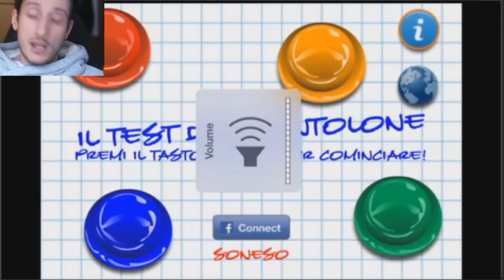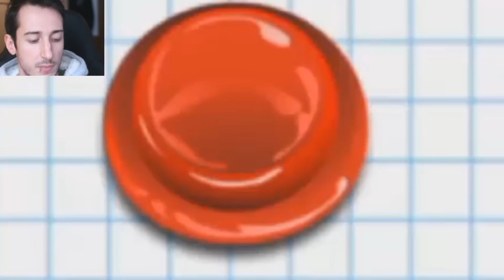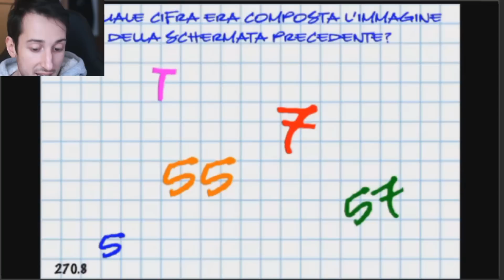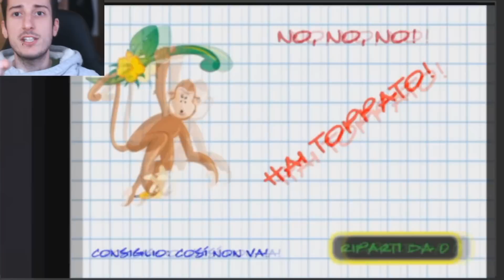IL TEST IMPOSSIBILE!!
test del tontolone quiz impossible
FINIRO' IN GALERA PER COLPA VOSTRA :(

googolando me stesso

GOOGLE MI ODIA!

mi volete in galera
test del tontolone